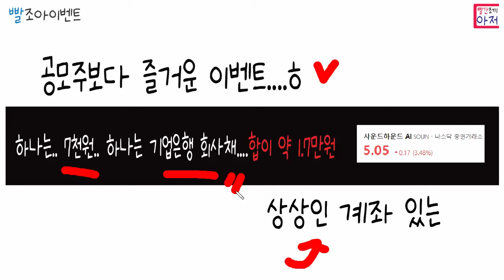빨조아이벤트 하나는.. 7천원.. 하나는 기업은행 회사채....합이 약 1.7만원